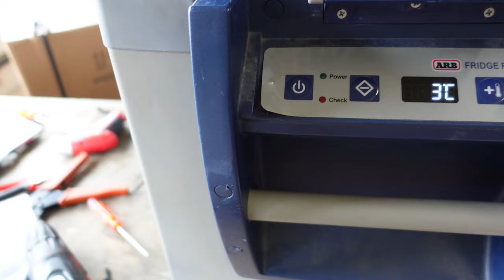Kühlschrank kaputt wir reparieren Dometic Vitrifrigo IndelB Frigonautica Kissman Waeco und weitere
aber nicht während der Sommerzeit , nur wenn die Uhren richtig laufen

► KATALOGE:
Boot und Caravan Kühlgeräte 12 Volt  24 Volt